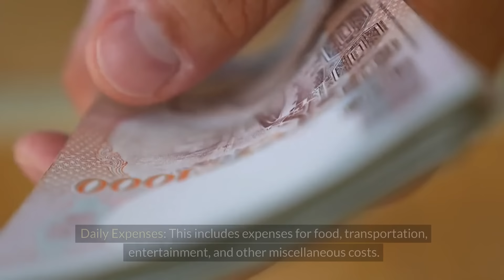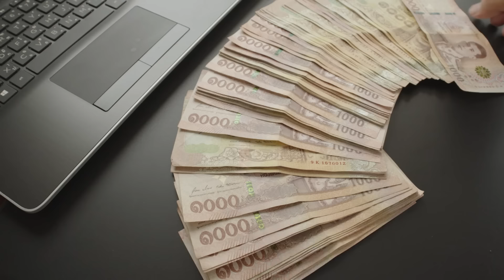SE Asia 6 mo $12-$23,000 USD